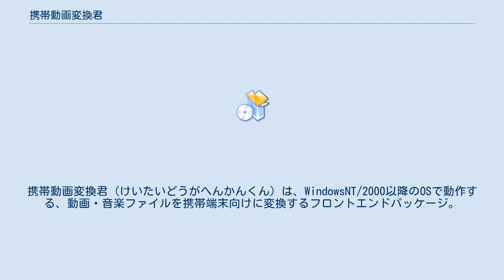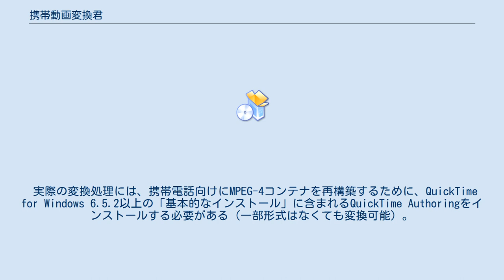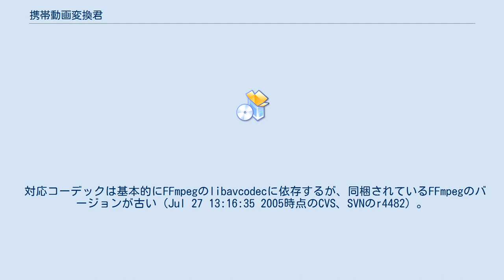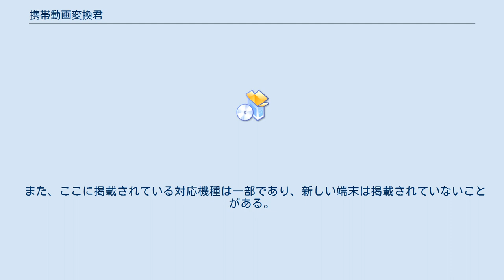携帯動画変換君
携帯動画変換君（けいたいどうがへんかんくん）は、WindowsNT/2000以降のOSで動作する、動画・音楽ファイルを携帯端末向けに変換するフロントエンドパッケージ。
FFmpeg をベースとしている。
このパッケージのコンポーネントをMac用に流用したものが携帯動画変換ちゃんである。
 携帯端末向けに動画・音声ファイルを変換するフロントエンドソフトである。
中核となる変換処理は、独自のパッチを当てたFFmpegが担っており、携帯動画変換君がその前後の処理を制御する形になっている。
 FFmpegでは、変換の際に長いコマンドラインオプションを指定して実行する必要がある。
携帯動画変換君では、それらオプションをプリセットを用いることにより、初心者でも比較的容易に変換することが出来るよう設計されている。
その反面、細かな設定を行いたい場合、本ソフトでは編集を行うことが出来ず、外部のテキストエディタを使った煩雑な手順が必要となる。
そのため、設定を細かく変更し、逐一確認しつつ変換テストを行う者、コマンドライン操作やバッチ処理に慣れた上級者などといったヘビーユーザには、あまり適さない。
これには「あくまでもffmpegを手軽に扱うことが目的であり、余計な機能を極力排除する」との開発元の意図が読み取れる。
 実際の変換処理には、携帯電話向けにMPEG-4コンテナを再構築するために、QuickTime for Windows 6.5.2以上の「基本的なインストール」に含まれるQuickTime Authoringをインストールする必要がある（一部形式はなくても変換可能）。
ただし、7.3.1以降のものはセキュリティ性を向上させた影響により特殊な操作が無い限り非対応となっている。
そのため現状では7.2が正式対応版といえる（Quick Time 7.4で再び変換可能となった）。
また、自前のもしくはMP4Box (GPAC)を使ったヘッダの偽造により端末の制限ビットレートを越えた動画を作ることができる。
 時には、変換前とは別のファイル名になってしまうことがある。
例えば、「解読不能」というファイル名にして変換すると、ドットと設定に合わせた拡張子のみが表示されるファイルになる。
 対応コーデックは基本的にFFmpegのlibavcodecに依存するが、同梱されているFFmpegのバージョンが古い（Jul 27 13:16:35 2005時点のCVS、SVNのr4482）。
そのためWMV3やRealVideo 3.0/4.0、VP6の読み込み、ALACの書き出しなどには対応していない。
AviSynth2.5以上をインストールすることにより、DirectShowを通して動画データを読み込むことで、WMVなどにも対応する。
また新しいFFmpegに入れ替えることもできる。
 FFmpegに独自のパッチを当てて使っている。
そのため独自のオプションがある。
 また表面からは見えにくいがいくつかの挙動が変更されている。
製作者曰く仕様らしい。
アラーム音などの登録も通常のやり方ではできない。
これは製作者の本来の目的、「動画データを携帯する」という意図からきている。
 また、ここに掲載されている対応機種は一部であり、新しい端末は掲載されていないことがある。
最新情報は下記外部リンクより「MobileHackerz knowledgebase Wiki」を参照のこと。